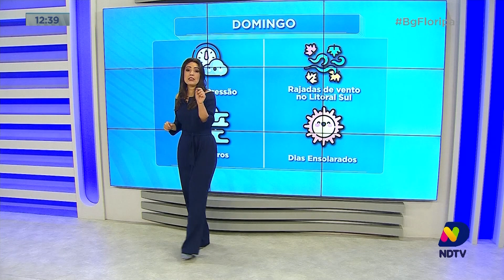Confira a previsão do tempo para esta sexta-feira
Confira a previsão do tempo para esta sexta-feira (2)